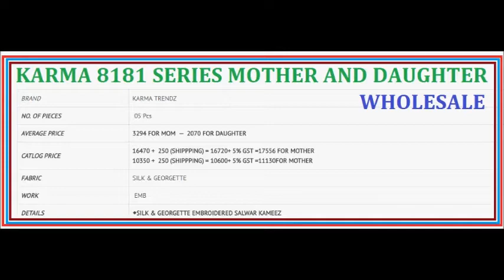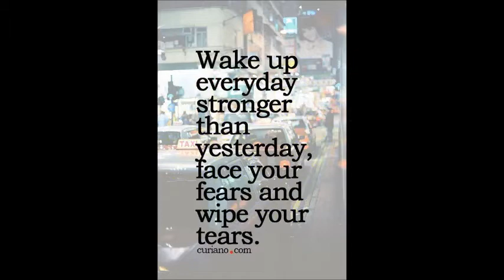KARMA 8181 SERIES MOTHER AND DAUGHTER SILK GEORGETTE WHOLESALE